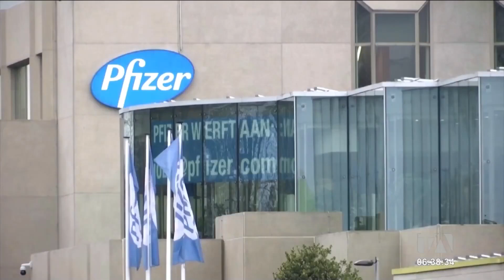200 mil dosis de vacunas bivalentes de covid-19 arribaron al país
Una doble protección ante el covid-19 es lo que ofrecería la vacuna pfizer bivalente que llega por primera vez al Ecuador. Por: Brigette Mancheno